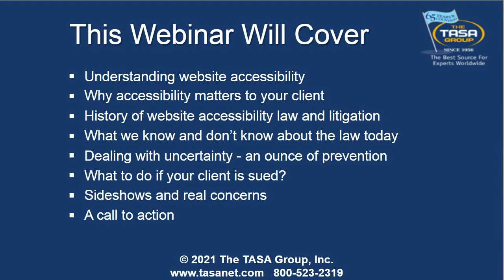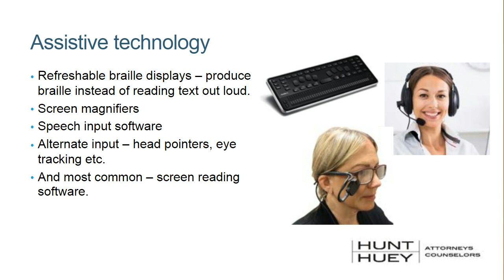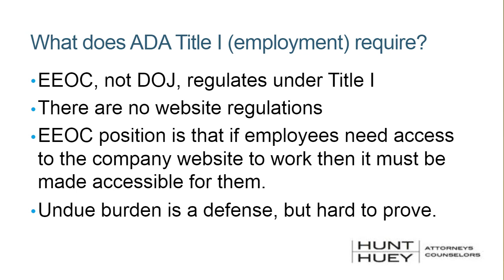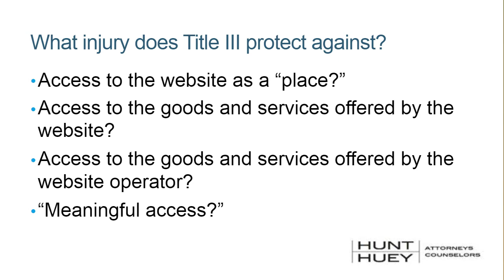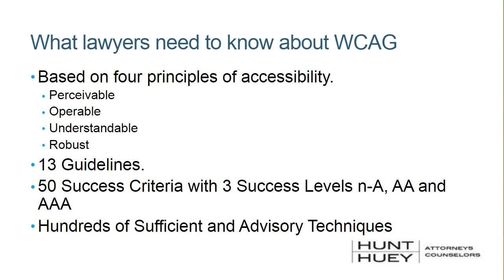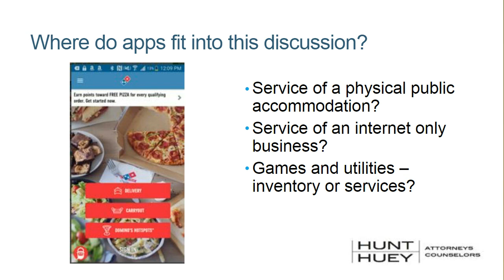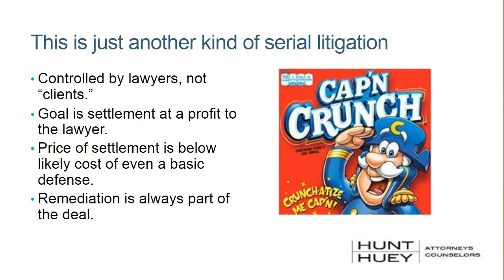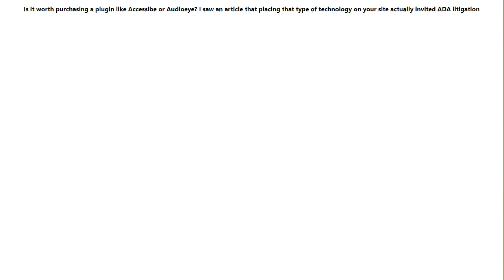The ADA and the Internet: Stormy Weather Ahead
On February 2, 2021 at 3:00 p.m. (ET), The TASA Group, in conjunction with board certified civil trial lawyer, Richard Hunt, presented a free, one-hour interactive webinar presentation, The ADA and the Internet: Stormy Weather Ahead, for all legal professionals. During this presentation, Mr. Hunt discussed:
• Understanding website accessibility
• Why accessibility matters to your client
• History of website accessibility law and litigation
• What we know and don’t know about the law today
• Dealing with uncertainty - an ounce of prevention
• What to do if your client is sued?

About The Presenter:

Richard is a Board Certified Civil Trial Lawyer with thirty-seven years of experience representing businesses and individuals in litigation, arbitration, and mediation. He has served as an adjunct professor teaching Disability Law at the Dedman School of Law at Southern Methodist University and has served on the Examination Committee for Civil Trial Certification for the Texas Board of Legal Specialization and as an adjunct professor of trial advocacy at Texas Wesleyan School of Law. Richard is the author of Accessibility Defense (accessdefense.com), a blog for businesses that focuses on avoiding and defending lawsuits brought under the Americans with Disabilities Act and Fair Housing Act. Richard frequently speaks on ADA and FHA issues and presents webinars of these and other topics. He has been interviewed by The Economist and Forbes, among other publications, on issues related to ADA and FHA litigation.